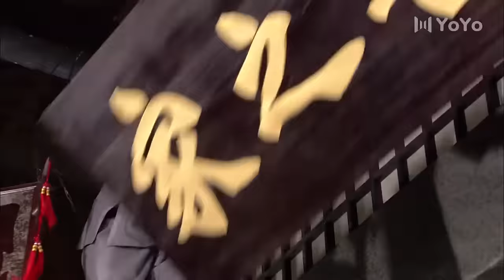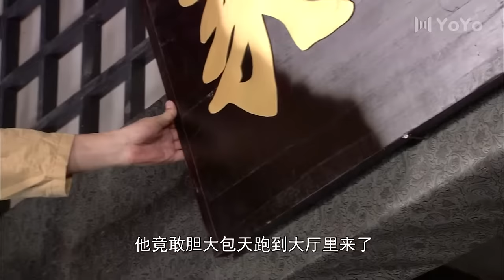世家慈母 01（马雅舒/宗峰岩/任天野）